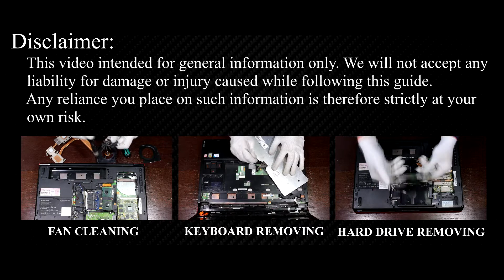Lenovo IdeaPad Y730 RAM Upgrade & Install: Step-by-Step DIY Guide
Learn how to upgrade and install RAM on your Lenovo IdeaPad Y730 laptop hassle-free with our comprehensive guide. Boost your device's performance in minutes!

💻 *DESCRIPTION*
Looking to upgrade the RAM on your Lenovo IdeaPad Y730 laptop? In this DIY tutorial from HowFixit, learn the tools you need and the exact steps to install RAM. Ensure smooth performance and enhanced multitasking capability with this essential upgrade. Check out the links to get all the necessary tools.
This video guide applies to the following models: Lenovo IdeaPad Y730

🛠️ In this tutorial from HowFixit, we cover:
1. Tools required for laptop RAM upgrade.
2. Precautions before starting the upgrade process.
3. Step-by-step guide to disassembling the laptop.
4. Tips for removing the old RAM module.
5. Installing new RAM module.
6. Reassembling your laptop.